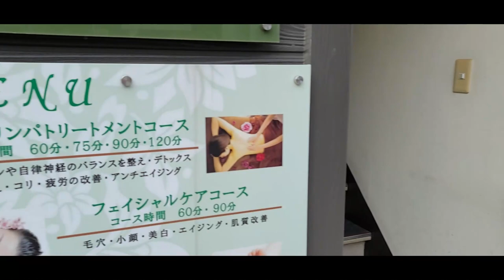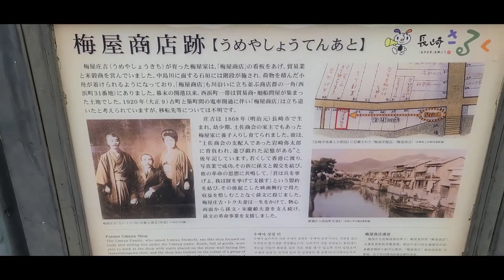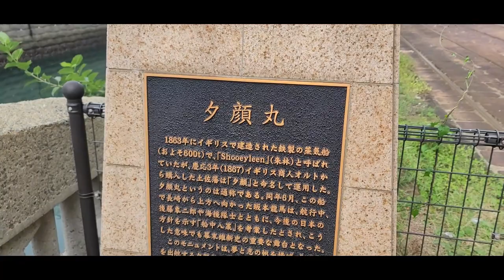Holland America 53 day Majestic Japan Day 36 Nagasaki Hospital day 4